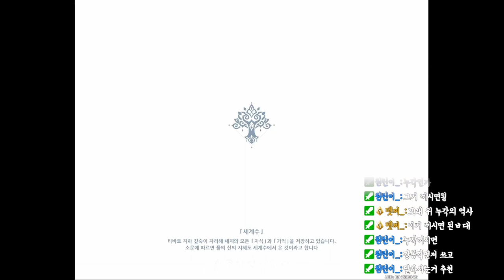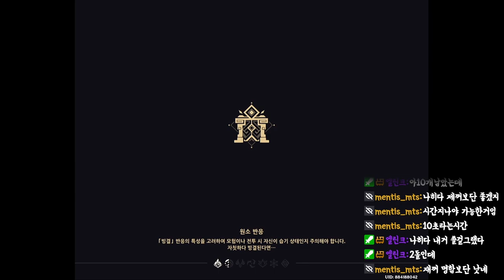[원신] 드디어 나에게도 방랑자가 찾아왔다...ㅠㅠ(카즈하 포기한거 잘한걸까?)